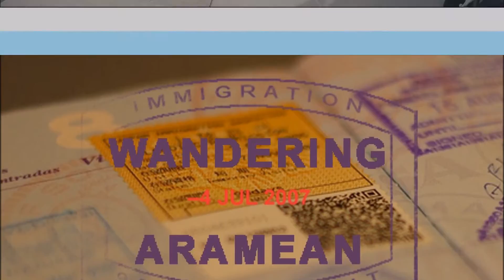Antigua to Barbuda on FlyMontserrat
Welcome aboard this FlyMontserrat Britten-Norman Islander for the quick hop from Antigua to Barbuda. Only a 20 minute trip on a slow day but sped up here to under 2 minutes.

There's something special about getting to ride in the co-pilot's seat.